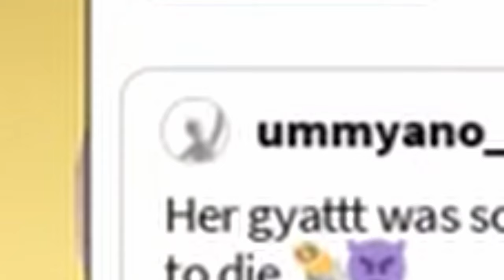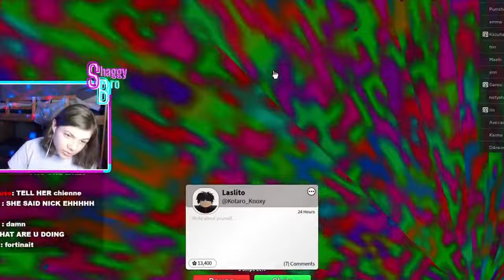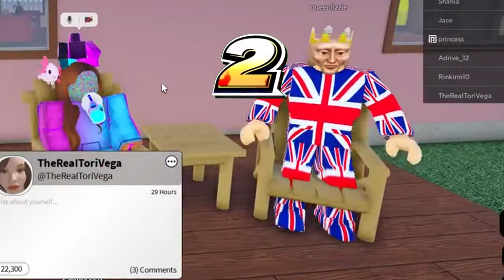Do NOT go on ROBLOX OMEGLE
ROBLOX OMELGE IS INSANE